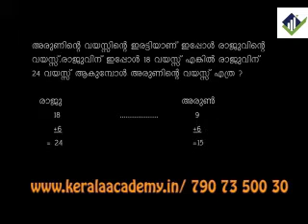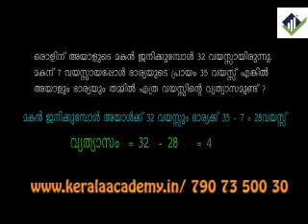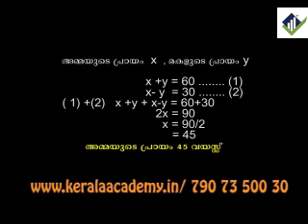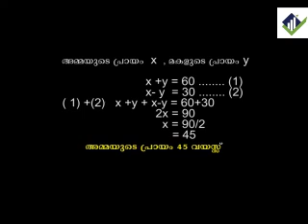MATHS AGE PROBLEM | PSC Online Coaching | Kerala Academy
This video demonstrates how to solve age problems in mathematics. Such questions are common in Kerala PSC Examinations. Tips and tricks for solving age problems will be discussed in the video along with how to solve them efficiently.

Mathematics is an important subject for Kerala PSC Examinations. It is an integral part of Tenth, Plus two and Degree Level PSC Examinations. Conquering age problems is an important task and this video aims to give you enough practice to let you achieve this on your own.

Lecturer: Anaida